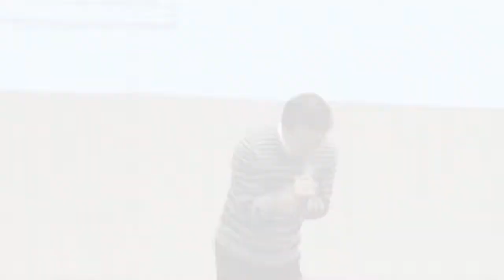媒體也會有創意/李四端 (4)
演講人：公共電視節目主持人 李四端